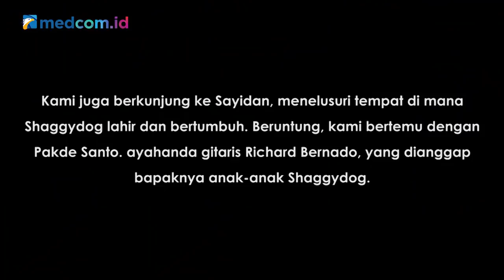Shindu's Scoop - Heru 'Shaggydog' | Para Penjaga Api dari Sayidan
Kereta Senja Utama dari Solo mengantarkan tim Shindu’s Scoop menuju Daerah Istimewa Yogyakarta. Salah satu kota dengan segudang musisi.

Seperti ke Yogyakarta tanpa makan nasi kucing, rasanya ada yang kurang jika bicara soal musik di Yogyakarta, tanpa membicarakan Shaggydog. Sebuah band yang lahir dari tongkrongan anak muda di kampung Sayidan, pada era 1990-an.

Kami melewatkan malam bersama Heruwa, vokalis Shaggydog, di warung miliknya yang terletak di Prawirotaman.

"Mau minum apa mas? Saya ibunya Heruwa,” kata salah satu perempuan di yang duduk di ujung warung menyambut kedatangan kami.

Di balik kesan "mbeling", Heruwa terlihat dekat sangat menghormati sang Ibu. Kami menyaksikan bagaimana dia berpamitan untuk melanjutkan tur Sumatra keesokan lusa. Hangat sekali.

Shaggydog selama lebih dari dua dekade melewati banyak sekali hal. Dari lorong sempit Sayidan, tampil di panggung internasional. Juga dari rekaman ala kadarnya, sampai menembus label mayor.

Heruwa berkisah tentang banyak hal malam itu, masa sulit Shaggydog, perkembangan musik saat ini, dan tentu saja bagaimana gejolak darah muda yang melahirkan kenakalan-kenakalan tak terlupakan.

Seperti lirik dalam lagu mereka, Kembali Berdansa, Shaggydog adalah para penjaga "api" yang sejati. Tak membiarkan padam selama bertahun-tahun meski melewati banyak sekali rintangan. Dan semoga saja, api itu tak 'kan pernah padam.

Tentang Shindu's Scoop:

Kami memiliki semangat untuk mendokumentasikan/ mengarsipkan potongan-potongan cerita dari dunia musik Indonesia - juga beberapa yang terkait dalam industri hiburan - lewat penuturan lisan para musisi/seniman sebagai pelaku utama.

-Pengarah Produksi:
Jati Savitri
Achmad Firdaus
Coki Lubis

-Produser:
Komang Yudha Wirakusuma

-Pengarah Teknis:
Arie Bachdar
Reza Maharddhika

-Video dan Audio:
Edgar Nurhakim
Fadilla Irna Karomah
Garry Subekhi
Muhammad Ardiansyah
Muhammad Reynaldi
Rafli Aditia

Leni Anggraeni